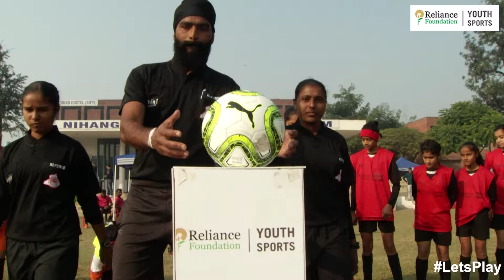RFYS National Qualifiers 2019-20 | School Girls North Zone 1, Day 3 Hlts | GMSSS vs TCVS (4-0)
RFYS North Zone 1 National Qualifiers, School Girls division featured matches between Government Model SR. Secondary School 22A and Tibetan Children’s Village Schools, Gopalpur.

Stuti Pathania and Nandini scored for Government Model SR. Secondary School in the 25th and 28th minutes respectively.

That was all the action for the first half.

The second half started with Nandini scoring her second goal of the match in the 37th minute.

Sakshi Thakur struck for Government Model SR. Secondary School in the 42nd minute.

Government Model SR. Secondary School won the match 4-0.